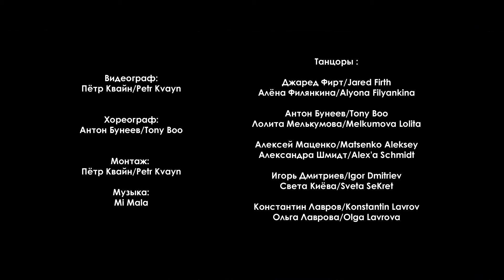Шоу группа | KizFamily Dance School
KizFamily – единственная в Петербурге школа Кизомбы.
Не бойся, если у тебя нет танцевального опыта – мы всё подробно расскажем, покажем и обучим с нуля. Наши преподаватели лучшие в своем деле.
Это подтверждают более сотни танцующих и счастливых учеников, 82% которых рекомендуют нас друзьям.

Уроки танцев для взрослых. Своя пара для занятий не обязательна.
Обучение парным направлениям:
Kizomba
Semba
Urban Kiz
Tarraxinha

и сольным:
Afro
Lady Style

Группы для начинающих и продолжающих.

А еще мы находимся в центре города м.Гостиный двор, что очень удобно.